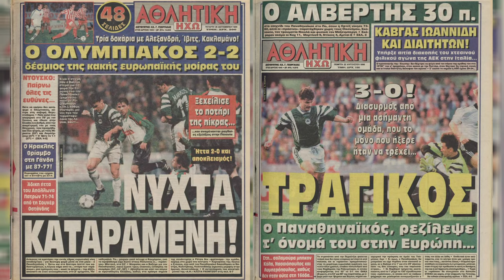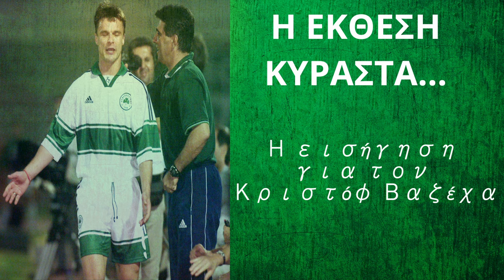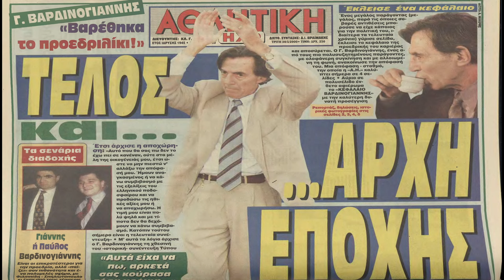ΚΡΙΣΤΟΦ ΒΑΖΕΧΑ: Ο ΜΥΘΟΣ, ΤΑ ΡΕΚΟΡ ΚΑΙ Η... ΣΤΙΓΜΗ ΠΟΥ ΣΚΕΦΤΗΚΕ ΝΑ ΠΑΕΙ ΣΤΟΝ ΟΦΗ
ΠΑΤΗΣΤΕ like στις ιστορίες από την πράσινη βίβλο
ΚΟΙΝΟΠΟΙΗΣΤΕ τα βίντεο σε Παναθηναϊκούς (και μη) για να μάθουν την ιστορία του κορυφαίου ελληνικού συλλόγου

Για πρώτη φορά καταγράφονται όλα τα γκολ του "Χρηστάρα" σε Πρωτάθλημα, Κύπελλο και Ευρώπη.
Τα ρεκόρ του κορυφαίου επιθετικού.
Η... άγνωστη έκθεση του Γιάννη Κυράστα το καλοκαίρι του 2000 και η απόφαση που άλλαξε τη τελευταία στιγμή για "μετακόμιση" στο Ηράκλειο (ΟΦΗ)!
To επικό φινάλε με την κατάκτηση του νταμπλ το 2004 και η αποθέωση στη Λεωφόρο.